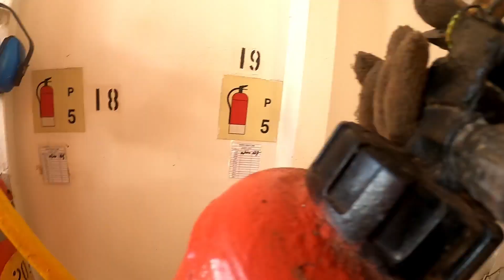ANIM NA BUWAN SA BARKO